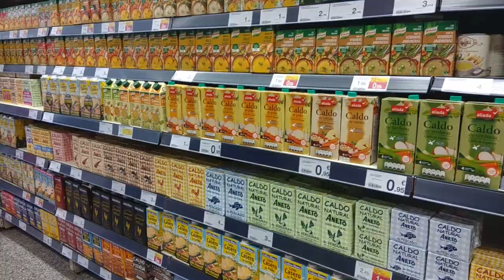HUEVOS RELLENOS EXQUISITOS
¿Te apetece comer hoy algo fresquito, ligero, rápido y nutritivo?
Estos huevos rellenos te aportarán todo eso y más. Hay mil recetes diferentes de huevos rellenos, cuéntanos, ¿tú cómo preparar los huevos rellenos en casa?

Nosotros utilizamos los siguientes ingredientes para estos huevos rellenos:

Huevos
bonito o atún
ketchup
limón
mahonesa
pepinillos
sal